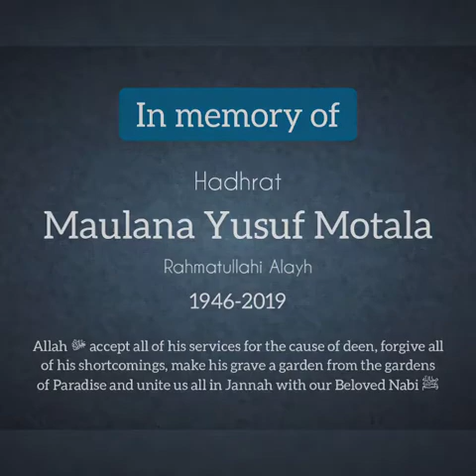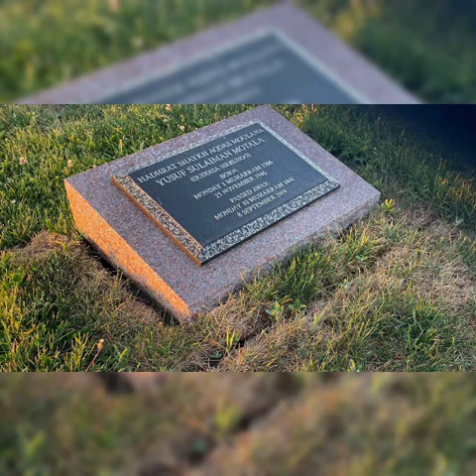In Memory of Hadhrat Maulana Yusuf Motala.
Muhammad Yusuf ibn Suleman ibn Qasim Motala was a British Indian Sunni Muslim scholar, founder of Darul Uloom Bury and one of the disciples of Muhammad Zakariya Kandhlawi.

Presented by Hafiz Jameel Hansrot.

Dhikr you should try to recite everyday:

Subhan Allah x100
Glory be to Allah

La ilaha illa Allah x100

Astaghfirullah x300
I seek forgiveness from Allah

La Hawla wa la quwatta ila Billah x100
There is no power and no strength except with Allah

Subhan Allahi wa bi Hamdihi x100
Allah is free from imperfection and all praise is due to him

Subhan Allahil Adhim x100
Allah is free from imperfection, the greatest.